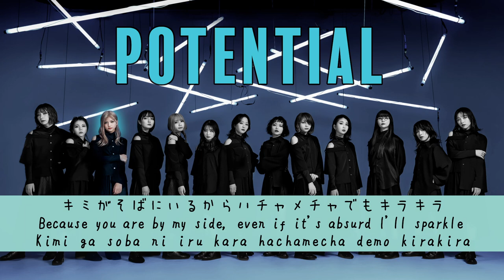GANG PARADE - lol (Lyric Video)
OP to anime Boku to Roboco! Hello confused anime fans this is 13 member idol group GANG PARADE! Their motto is "everybody's playground" because they're all about doing whatever makes you feel good. Please watch this video as many times as you'd like and give them your YouTube adsense revenue.